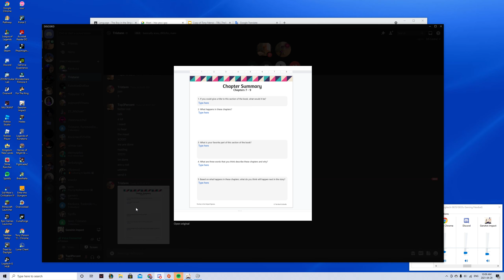Desktop | Shot with GeForce